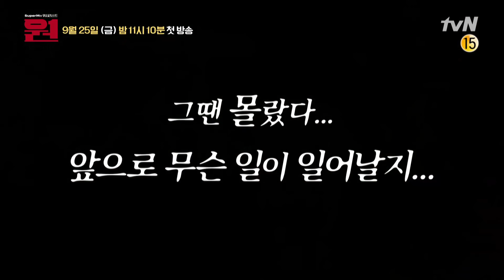[티저] SuperM 태용X마크X텐 훈남 웨이터로 변신! 프로포즈 때문에 단체 멘붕...!? 원하는대로 EP.1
SuperM, 일곱 남자들의 특별한 변신!
오직 그들이 원하는 대로 펼쳐질 초특급 프로젝트!

SuperM의 위시리스트
9월 25일 (금) 밤 11시 10분 첫 방송